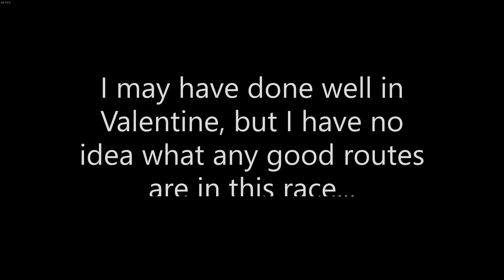Race Series - Win Some, Lose Some